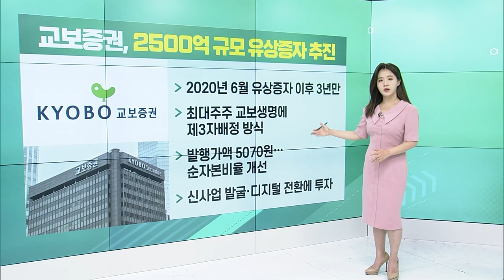WSJ "美 연준 정책 목표 수정론 확산" / "메모리 반도체 가격 회복, 내년 상반기까지 어려워" / 교보증권, 2500억 규모 유상증자 추진_굿모닝 VIEW (20230823)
WSJ “美 연준 정책 목표 수정론 확산”
- 미국 내에서 ‘인플레이션 2%’ 효용성 논란
- 기준금리, 22년만에 가장 높은 수준
- “물가상승률 2%, 과학 아니고 정치”
- 연준 인플레 목표치 수정시, 신뢰성 저하

# "메모리 반도체 가격 회복, 내년 상반기까지 어려워“
- 서스퀘한나 ”D램 가격, 예상보다 더 낮아져“
- 2024년까지 의미있는 가격회복 없을 것
- 메모리 재고, 예상만큼 빨리 감소하고 있지 않아
- 내년 초엔 메모리 반도체 업황 반등 예상

교보증권, 2500억 규모 유상증자 추진
- 2020년 6월 유상증자 이후 3년만
- 최대주주 교보생명에 제3자배정 방식
- 발행가액 5070원… 순자본비율 개선
- 신사업 발굴·디지털 전환에 투자

이마트 ‘SSG푸드마켓’ 다시 신세계百으로
- 신세계, SSG푸드마켓 토지·건물 양수 공시
- 신세계백화점의 양수 가액, 1298억 2500만원
- 백화점 프리미엄 식품관 사업의 경쟁력 강화